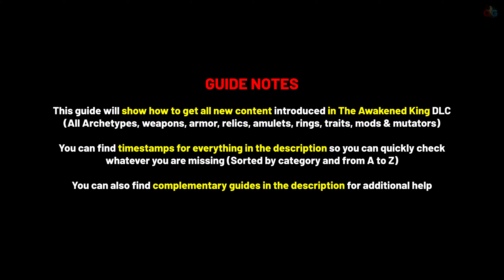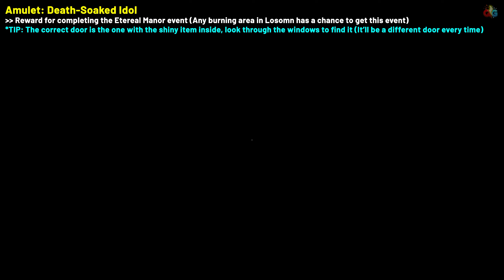Remnant 2 How to get ALL NEW DLC ITEMS (Weapons, Armor, Rings, Amulets...) | The Awakened King DLC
Quick guide showing how to ALL new items and content introduced in Remnant 2 The Awakened King DLC (All Archetypes, weapons, armor, relics, amulets, rings, traits, mods & mutators).

TIMESTAMPS
00:00 - Guide Notes

ARCHETYPES
00:10 - Ritualist

WEAPONS
01:37 - Abyssal Hook
02:24 - Anguish
02:58 - Monarch
03:22 - Ritualist Scythe
04:38 - Firespark Shotgun
06:02 - Steel Scythe
06:22 - Wrathbringer

ARMOR SETS
06:51 - Crimson Guard Set
08:15 - Zealot's Set

RELICS
10:16 - Broken Heart
11:10 - Paper Heart

AMULETS
12:07 - Birthright of the Lost
12:20 - Brewmaster's Cork
12:36 - Cost of Betrayal
13:12 - Death-Soaked Idol
15:44 - Gift of Euphoria
16:57 - Gift of Melancholy
17:55 - Gift of the Unbound
19:14 - Index of the Scribe
20:07 - Legacy Protocol
20:21 - Participation Medal
20:43 - Sinister Totem
21:00 - Whispering Marble

RINGS
21:15 - A'Taerii Booster
21:34 - Atonement Fold
22:15 - Band of the Fanatic
23:01 - Bitter Memento
23:48 - Brawler's Pride
24:05 - Bridge Warden's Crest
25:40 - Burden of Departed
26:06 - Burden of the Sciolist
27:06 - Crimson Dreamstone
28:06 - Digested Hog Lure
28:37 - Dried Clay Ring
28:54 - Elevated Ring
29:37 - Jewel of the Beholden
29:49 - Lighthouse Keeper's Ring
31:09 - Offering Stone
31:38 - Painless Obsidian
31:55 - Power Complex Ring
32:13 - Red Ring of Death
32:27 - Ring of Infinite Damage
34:30 - Ring of the Castaway
35:48 - Ring of the Vain
36:03 - Shadow of Misery
36:22 - Shaed Stone
36:49 - Soul Shard
37:13 - White Glass Bead
38:50 - Wood Ring

TRAITS
39:07 - Dark Pact

MODS
40:59 - Creeping Mist
41:39 - Knight Guard
43:20 - Ring of Spears

MUTATORS
43:41 - Dreadful
44:08 - Executor
45:28 - Fetid Wounds
45:45 - Guts
46:46 - Maelstrom
47:51 - Prophecy
48:18 - Sleeper
48:55 - Tainted Blade